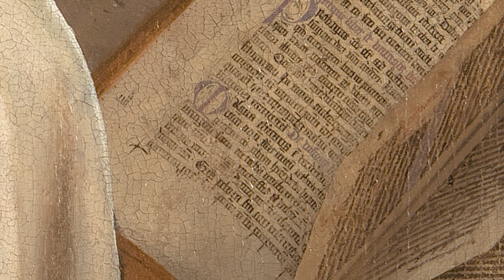Een optische revolutie | Maximiliaan P.J. Martens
Pompidou bezocht de tentoonstelling 'Van Eyck. Een optische revolutie' in het Museum voor Schone Kunsten in Gent. Chantal Pattyn sprak met zes specialisten over de kunst en de tijd van de gebroeders Van Eyck.

✔ Nederlandse ondertiteling
✔ English subtitles

🇧🇪Met hoogleraar kunstwetenschappen Maximiliaan P.J. Martens (UGent).

Misschien was het absolute hoofdthema binnen de schilderkunst van Jan Van Eyck wel het licht. Het vernuft waarmee hij het spel van het licht op verschillende materialen weergeeft, de breking van licht in water of de lichtreflecties op glanzende oppervlaktes, doen vermoeden dat Jan Van Eyck zeer goed op de hoogte was van de baanbrekende inzichten die de Arabische geleerde Alhazen reeds aan het begin van de 11de eeuw over optica had geformuleerd. Vanaf het midden van de dertiende eeuw braken theorieën over optica zoals geformuleerd door Alhazen ook in Europa door. Van Eyck slaagde er bovendien in om aan deze optische revolutie in de kunst ook een metafysische betekenis te koppelen. Ziedaar het genie Van Eyck.

🇬🇧With art historian prof. dr. Maximilian P.J. Martens (UGent).

The absolute main theme within Jan Van Eyck's painting might very well be light. The ingenuity with which he depicted the play of light on different materials, the refraction of light in water or the light reflections on glossy surfaces, suggest that Jan Van Eyck was well aware of the pioneering insights that the Arab scholar Alhazen had already formulated about optics at the beginning of the 11th century. From the middle of the thirteenth century, theories about optics as formulated by Alhazen also broke through in Europe. Van Eyck succeeded in linking a metaphysical meaning to this optical revolution in art. This points to the genius of Van Eyck.